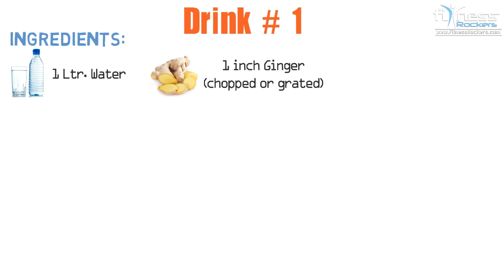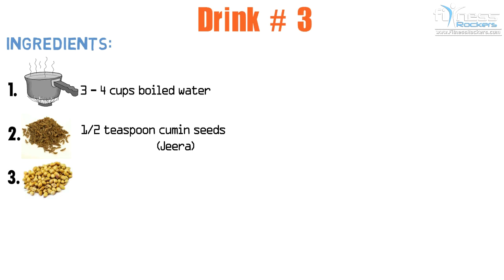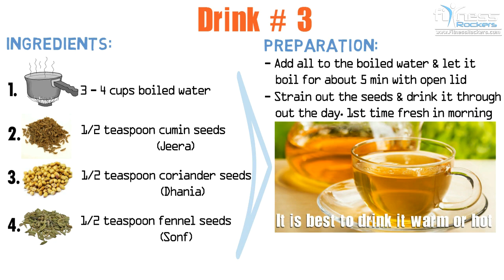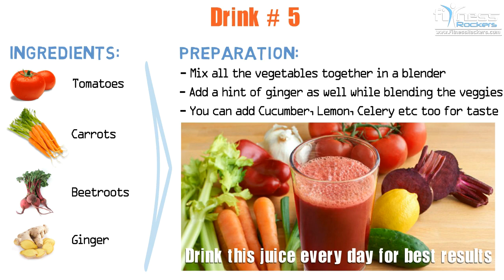How to lose weight fast | Detox Water for Weight Loss | Hindi, India | Fitness Rockers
5 Nutritious & tasty secret diet Drinks, fruit infused water & vegetable juice to speed up weight loss natural way without exercise that really work, fitness rockers.
How to burn fat fast 5 - 10 Kgs kilograms, 10 - 20 lbs or pounds in a month OR 2 - 5 Kgs, 5 - 10 lbs or pounds in a week or 7 days.

How to drink enough Water to Lose Weight, the water diet!!!

Pani or juice se Motapa ghatane vajan Kam Karne Dubla Patla Hone ke asan saral ayurvedic desi gharelu upaay Nuskhe upchar tarike मोटापा वजन पेट कम करने दुबला, पतला होने के आसान तरीके उपाय.

Ingredients of Weight loss drink Recipes
1: Adrak, Kheera, Nimbu & Pudina detox drink
2: Aloevera & Nimbu detox drink
3: Jeera, Sabut dhaniya & sof Tea
4: Green Tea, Nimbu, Shahad & Pudina Tea
5: Tamatar, Gajar, celery, chakundar, Adrak & Nimbu Juice